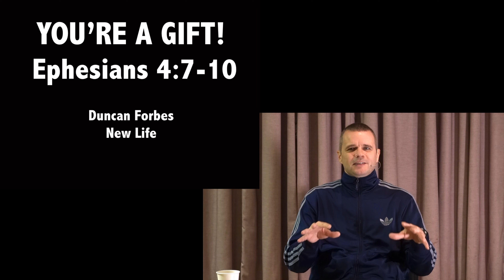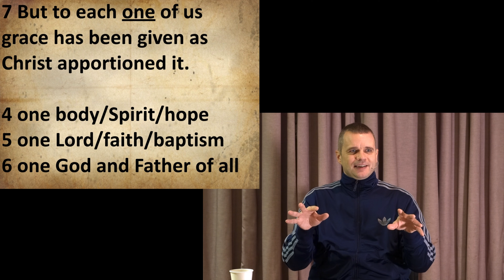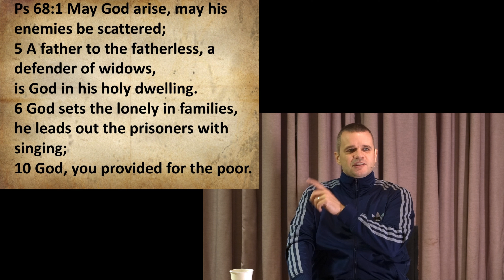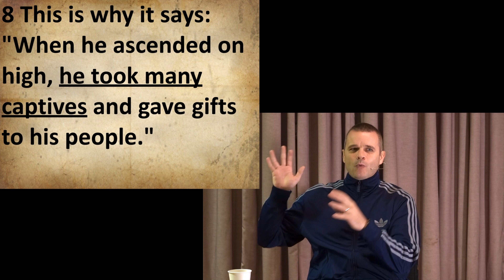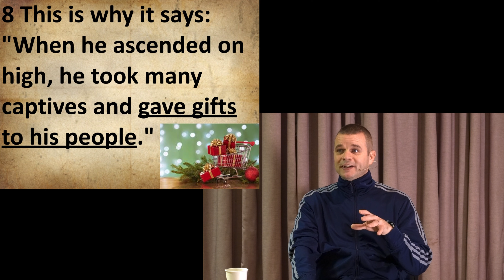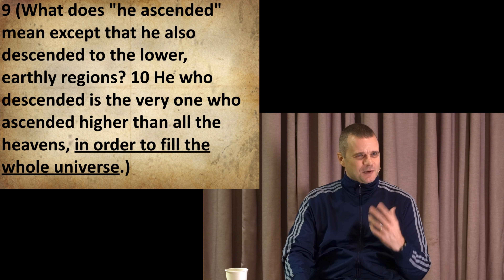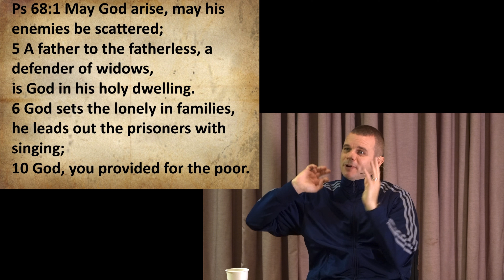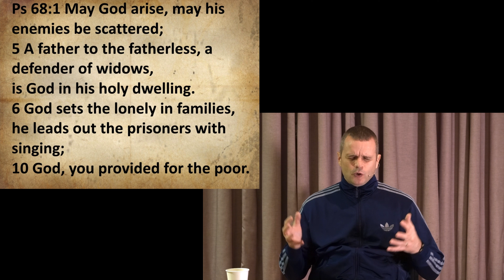You’re a Gift! (Eph 4:7-10)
Duncan looks at how God has given us as gifts to other people. A talk at New Life Roehampton